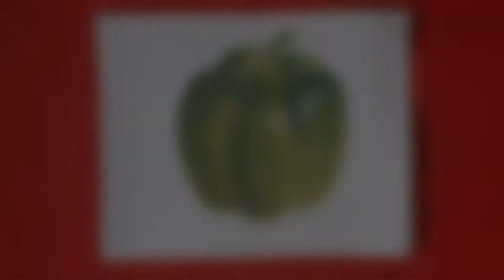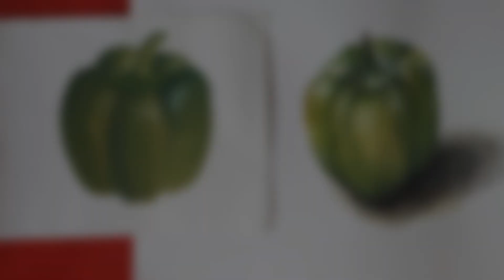Completely shocked once again!! My progress in 4 years - Part II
See my progress in 4 years.
How to paint a bell pepper.
Time lapse bell pepper painting.
capsicum painting tutorial